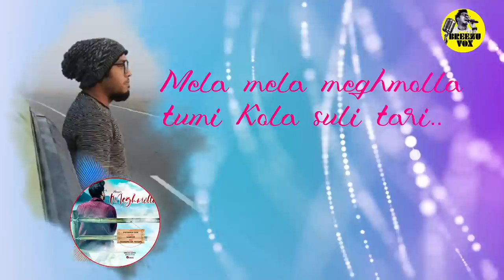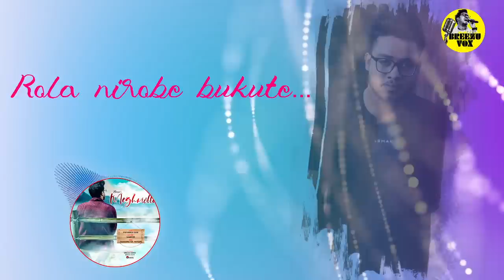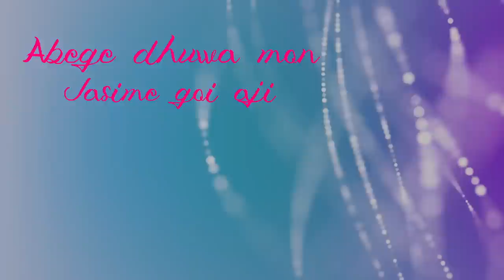BREEZU SAIKIA - Meghmolla (Official lyrical Video)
MEGHMOLLA

Lyrics-Priyanka Rani@Sivsagar Sonari

Composition-Sameer kumbang@Gogamukh

Guiter -Migang Bhuban@Dhemaji

Female vox-Priyanka borah@Gogamukh

Mix &Masterd -Breezu Saikia@StudioOctaveGogamukh

Photo Credits-ParthaJyotiSarkar@Fantasticans Group Gogamukh

Lyrical Video-Pranjeet Doley@Silapothar

SPECIAL THANX-

*Bhaskar Jyoti Doley @Nexus Studio ,Ghy
*Chandra Kr.Patgiri @StudioOctave, Gmk